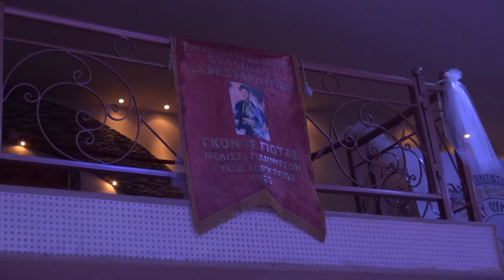Εκπολιτιστικός Σύλλογος Ασβεσταριωτών Γκόνος Γιώτας "2019"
Μπαϊντούσκινο - Σίρι σίρι - Σαρακίνα - Συρτά Μακεδονίας

Ετήσιος Χορός Ε.Σ. Ασβεσταριωτών Γκόνος Γιώτας 9 Μαρ. 2019